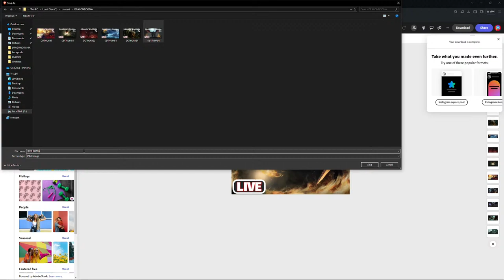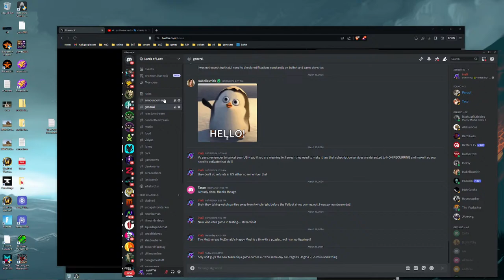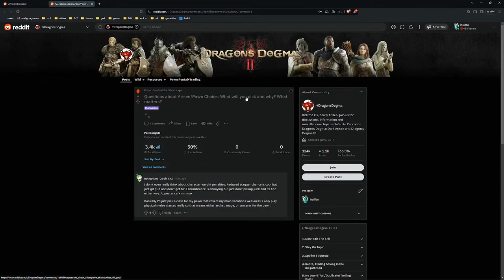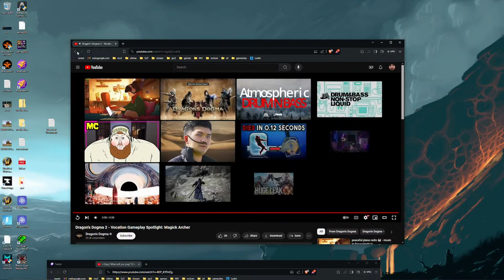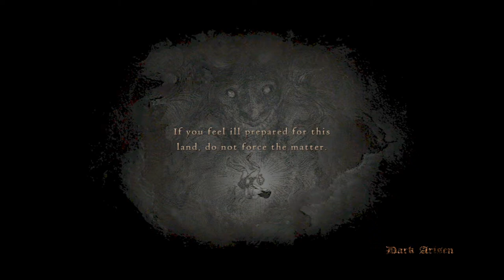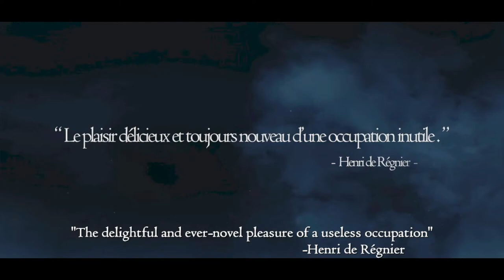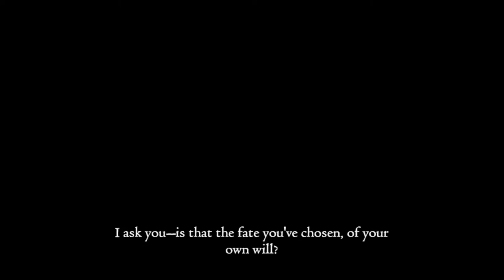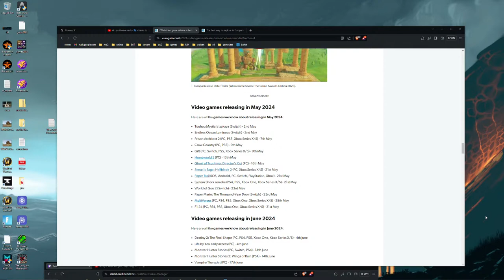4 Days! What will you play? Dragon's Dogma 1 First Play through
00:00 intro